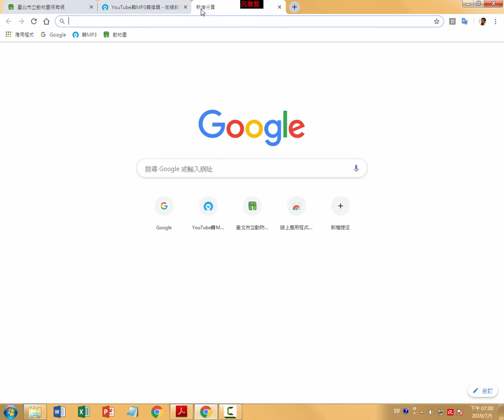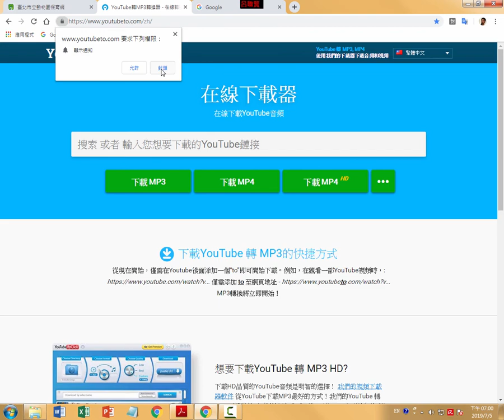第一課 認識網際網路_3-3 開啟書籤列